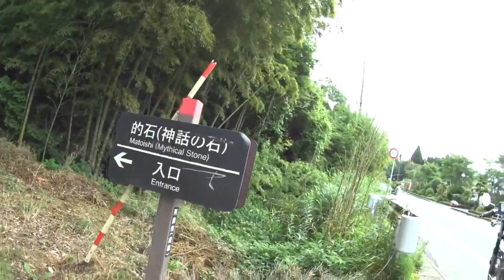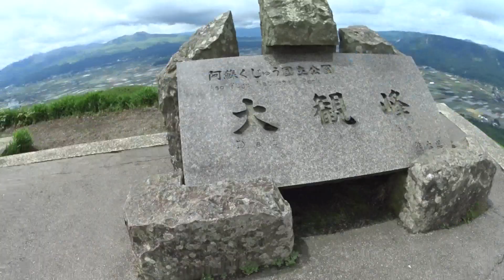ナナハン爺さんのDIY整備 エンジン不調ですその9 調整しながらプチツーです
やることやったし、もうツーリングしながらの微調整です。